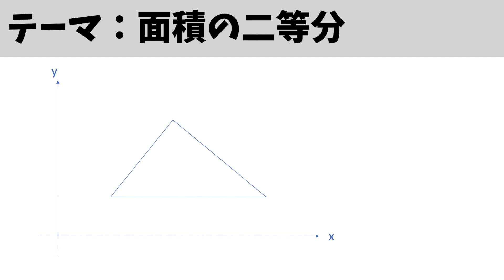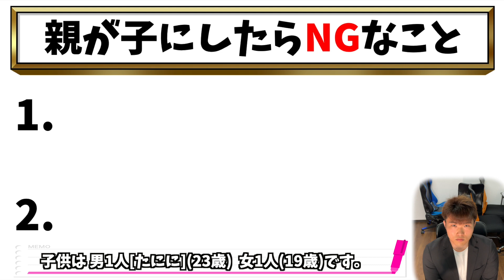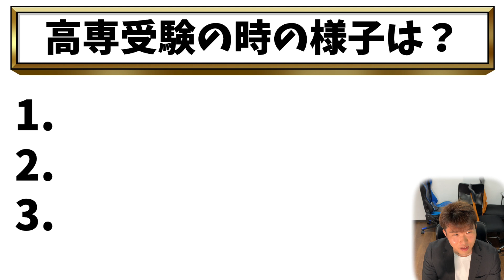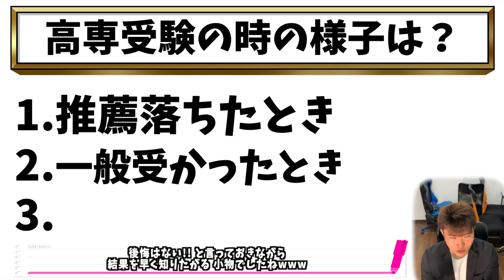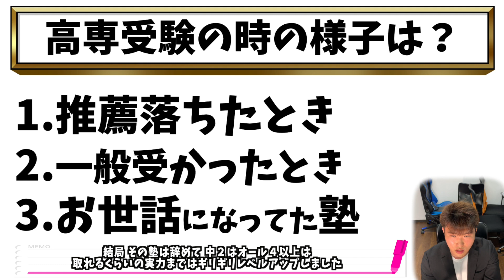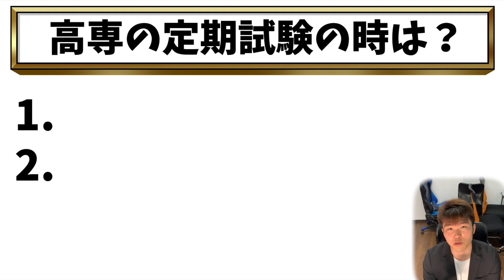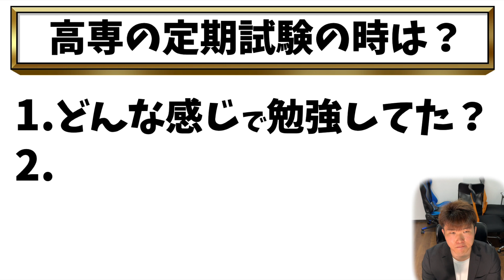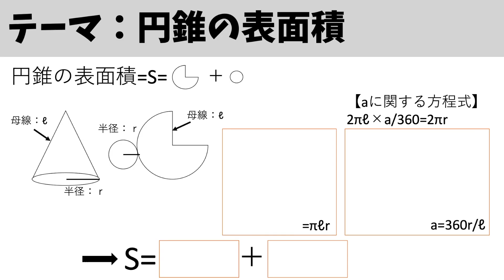高専 受験の昔話 受験での子へのNG行為 2選 たににママ 登場!?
* 【最新情報 高専系教材 & SNSへの全アクセスはこちら】 【7月頭 販売予定 高専特化 夏期講習(守) 25h ¥1.0万 のスライド板書 !?!?

【高専特化 夏期講習(攻) 25h ¥1.0万 のスライド板書】 ||[新学習指導要領]の追加単元 の集中講習 同梱||👉COMING SOON

00:00　OP
0:47親が子にしたらNGなこと
2:02「勉強しなさい」という
2:35 1-10まで干渉しすぎる
4:23高専受験の時の様子は？
4:28推薦落ちた時
6:51一般受かったとき
8:30お世話になってた塾
12:39高専の定期試験の時は？
12:50どんな感じで勉強してた？
13:44イライラ
14:48高専受験生を持つ親御様へ
15:40ED，広告 .